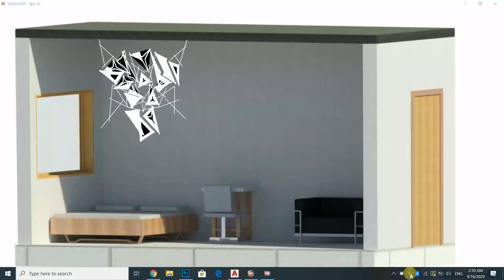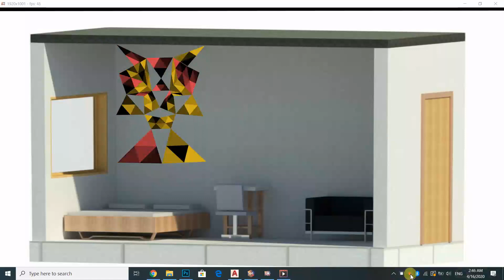digiMAP # Sayed Taqi Hussaini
digiMAP İTÜ Mimarlık Fakültesi Mimarlık Bölümü 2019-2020 Bahar Yarıyılı seçmeli derslerinden MIM418E kodlu Design and Fabrication in Architecture dersi kapsamında düzenlenen,  7 Nisan 2020 ve 11 Nisan 2020 olmak üzere toplamda  2 günde tamamlanan çevrimiçi bir atölyedir.